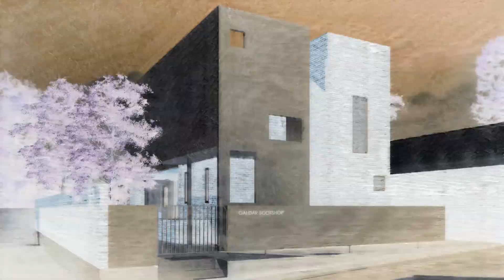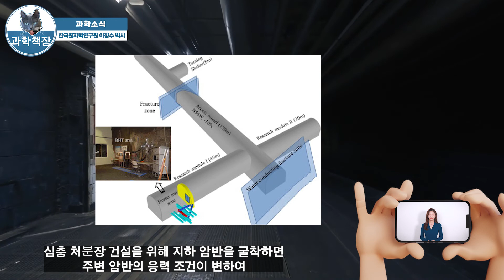전기절약보다, 방사성폐기물을 잘 버려야 하는 시대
국내 유일의 지하처분연구시설은 어느 지역에 있을까요?   네,  대전시 유성구에 있습니다. ㅎ ㅎ ㅎ ㅎ.   이 시설이 필요한 이유는,  안전하게 심층처분하기 위한 연구 개발 때문인데요.   핵심은 공학적인 방법과 천연방법으로 구성한 멀티 방벽 시스템입니다.   짧게는 수 천년,  길게는 수 십 만년 이상 보관되어야 '안전'  기준을 충족합니다.   (먼 미래의 후손들아 안녕,  미안헤~!)

문제는 이겁니다. 사용후 핵연료는 스스로 열을 내거든요. 이거를 묻으면 '처분공' 대신 히터를 묻은 것과 같습니다. (처분공; 폐연료봉을 보관할 장소) 따라서 지형의 구조와 안정성 문제가 중요합니다. 전기세 인상이나 절약 문제도 중요하지만, 이런 고준위 폐기물을 폐기하는 방식에 더 중대한 관심을 갖어야 할 거 같아요. 이제 피할 수 없는 주제거든요. 쓸 줄만 알았지, 잘 버릴 줄은 몰랐. ?! ㅋ.